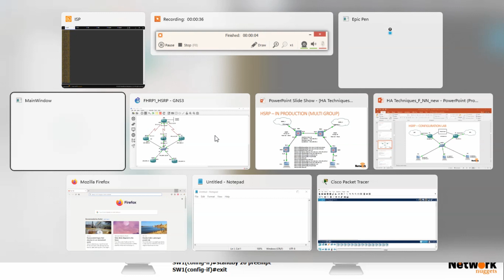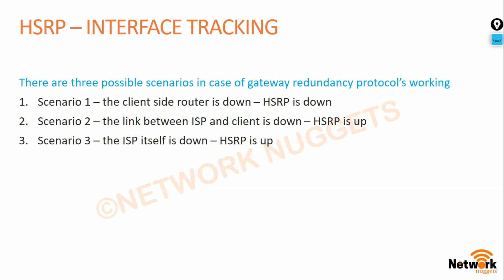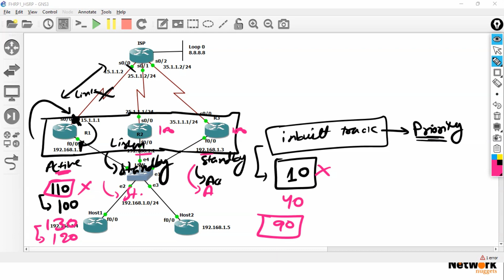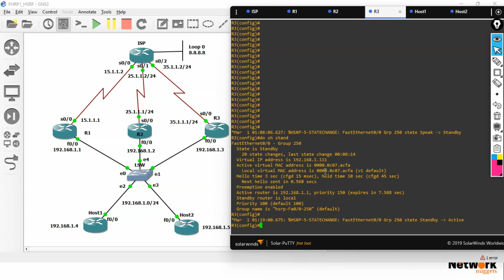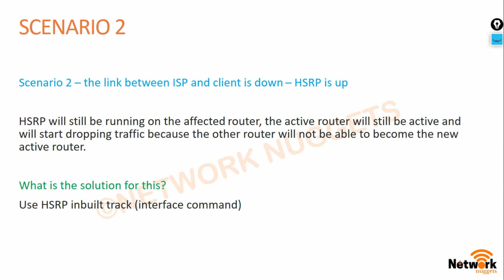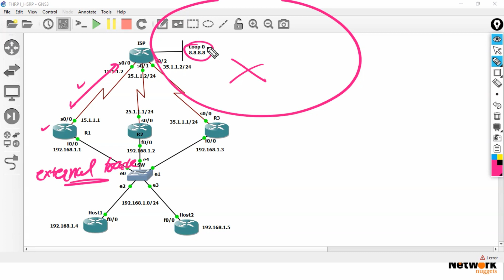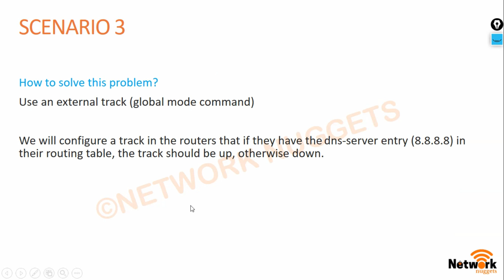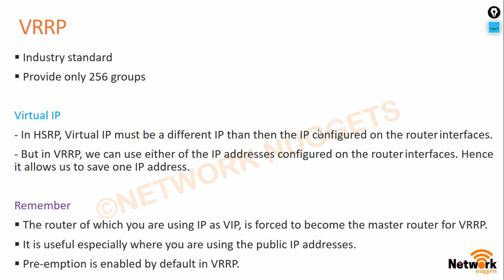148. CCNP Encore + Enarsi | HA - HSRP - Interface Tracking Configuration | CCNP Full Course in Hindi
Hello Learners!!

High Availability Techniques: HSRP - Interface Tracking Configuration

Keywords Used:
CCNP
CCNP Encor
CCNP Enarsi
CCNP Enterprise
CCNP Route

FHRP
HSRP
VRRP
GLBP

What is fhrp
What is hsrp
What is vrrp
What is glbp

High Availability
High Availability Techniques
First Hop Redundancy Protocols
Hot Standby Router Protocol
Virtual Router Redundancy Protocol
Gateway Load Balancing Protocol

hsrp protocol
vrrp protocol
hsrp configuration
hsrp meaning
hsrp in networking
hsrp networking
vrrp in networking
vrrp configuration
hsrp cisco
hsrp tracking
cisco hsrp configuration

cisco vss
cisco stackwise
StackWise
Cisco StackWise
What is StackWise
StackWise Plus
Concept of StackWise
StackWise Technology
Cisco StackWise Plus
StackWise Virtual
StackWise Architecture
StackWise Virtual Link
Multi chassis EtherChannel

VSS
Cisco VSS
Virtual Switching System
Cisco VSS Virtual Switching System
VSS in Hindi
Cisco VSS in Hindi
Virtual Switching System in Hindi

How to configure fhrp
How to configure fhrp in Hindi
How to configure hsrp
How to configure hsrp in Hindi
How to configure vrrp
How to configure vrrp in Hindi
How to configure glbp
How to configure glbp in Hindi